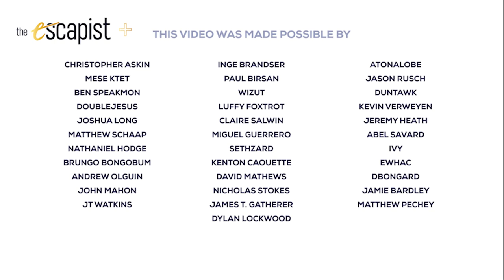Persona 4 Golden (Zero Punctuation)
This week on Zero Punctuation, Yahtzee reviews Persona 4 Golden.